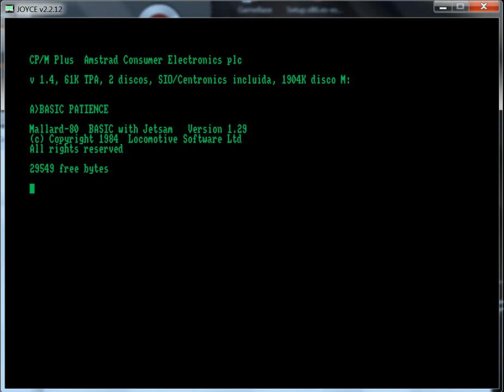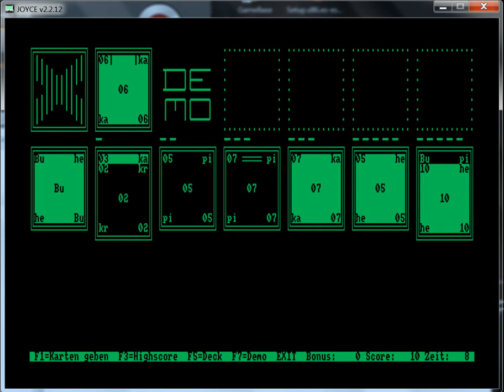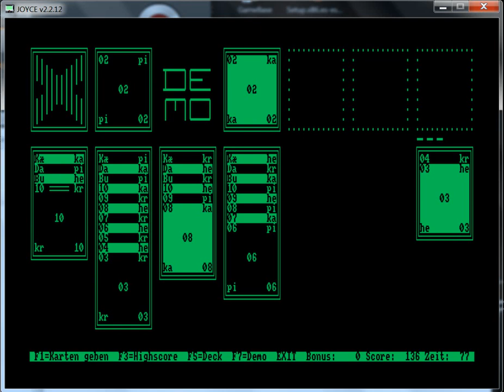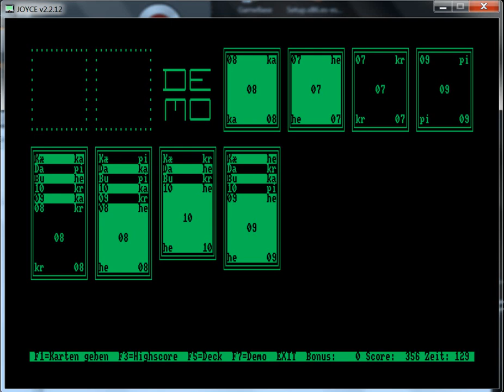Patience - Amstrad PCW - emulador JOYCE 2.2.12